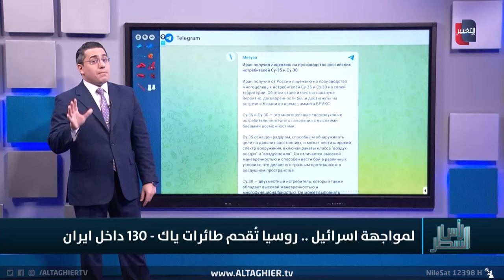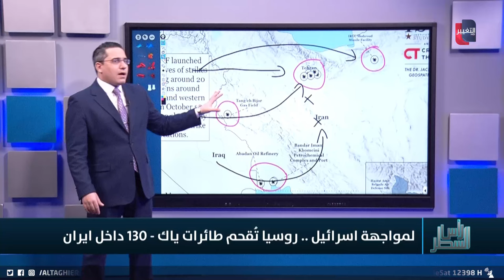بعد الهجوم الاسرائيلي .. ايران تُعجل حراكها نحو طائرات سوخوي الروسية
موقع قناة التغيير الفضائية  الالكتروني